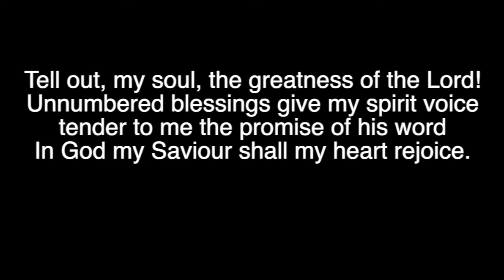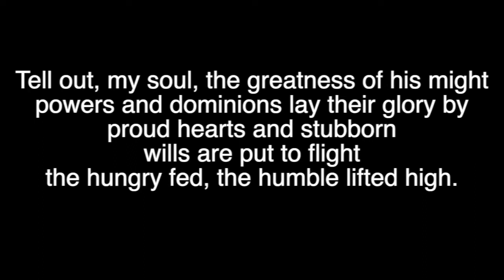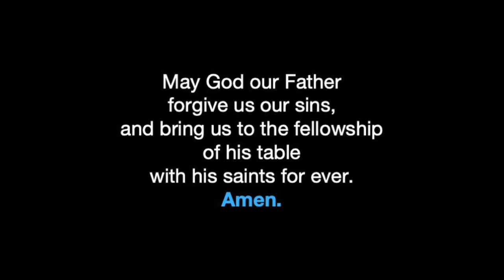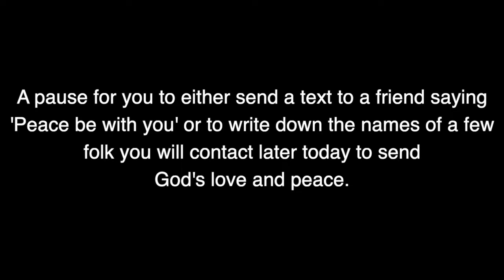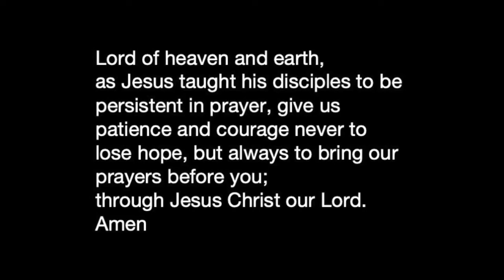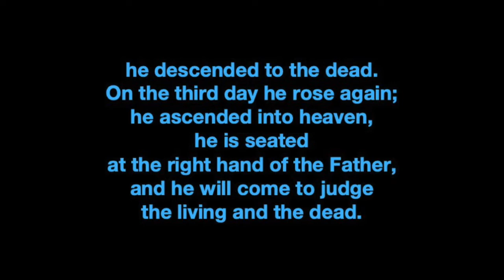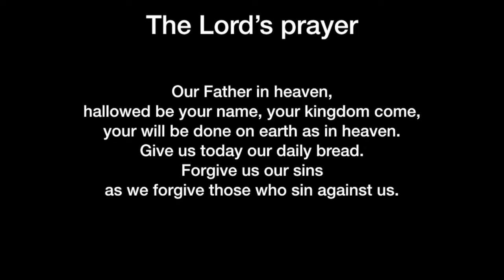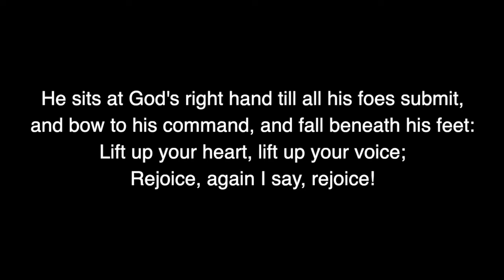9:15am Service 23rd August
Our 9:15am service for 23rd August. Come and join us to worship God together.